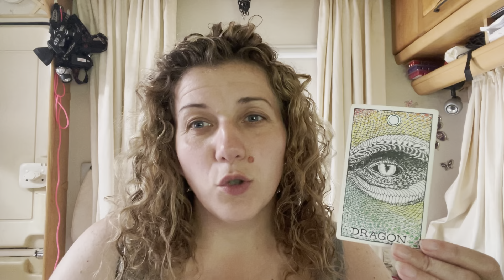🔥DM TO KARMIC🔥ARE YOU FOR REAL🔥ANGER AND CLARITY🔥DM DF🔥TWINFLAMES🔥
Welcome 😇

Emz xxx